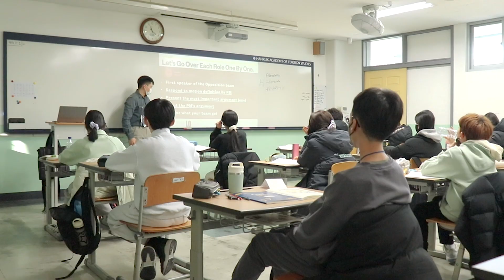[2023 Winter] Jan 3rd - Harvard